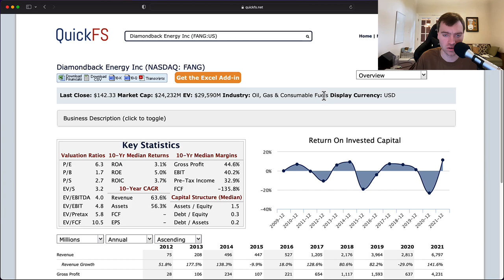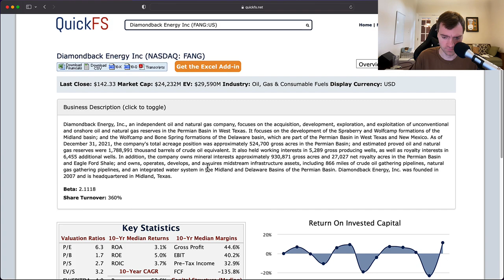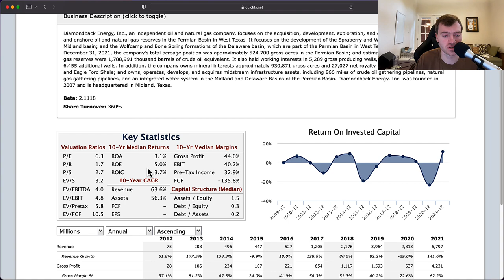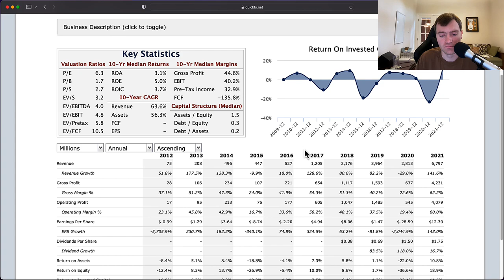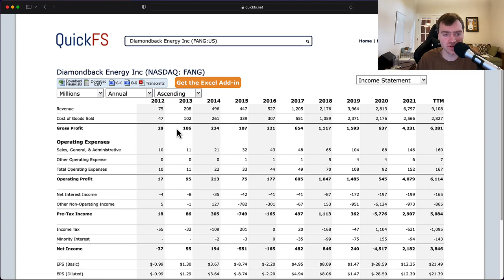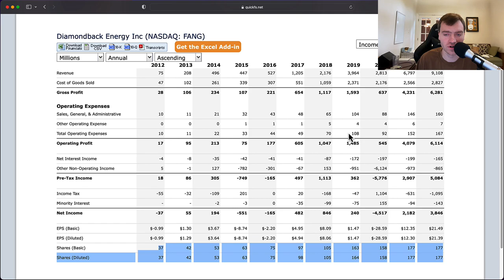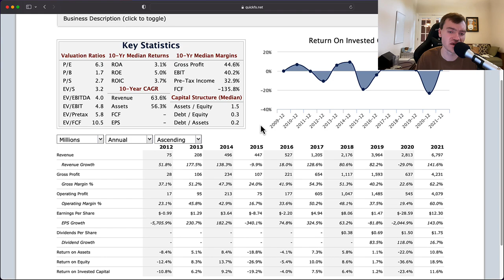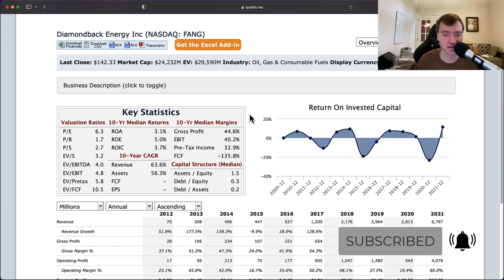Diamondback Energy Stock: 100-bagger in Revenue over 10 years - $FANG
I analyze Diamondback Energy, stock ticker: $FANG in a short 11 minute video focused on fundamental stock analysis. My goal is to quickly determine whether this is a high-quality company worth investing in.

In addition, I provide a stock valuation analysis breaking down the current stock price compared to my target stock price for Diamondback Energy stock.